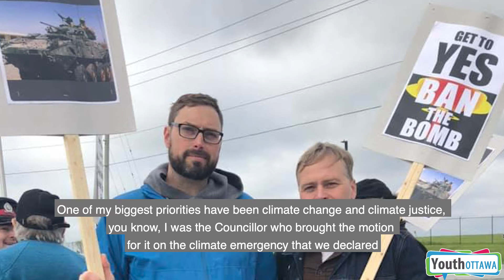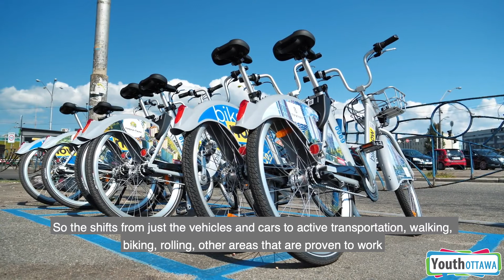Councillor Shawn Menard Community Challenge to Students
As part of our Active Citizenship Initiative, we’re working with local non-profit organizations, grassroots groups, and Ottawa City Councillors to create short and punchy Community Challenge Videos on an Ottawa-based issue. Students will take action on specific, tangible, and local community issues and create solutions that will create positive long-term change in their communities.

Shawn Menard, Ottawa City Councillor for Capital Ward and Vice-Chair of the Environmental Committee shares his community challenge to students around climate change.

Community challenge: Climate change is the most significant risk facing the city of Ottawa. Reach out to your elected representatives either through a letter or email and tell them why climate change justice is important for your future.

To learn more about the ACI program visit youthottawa.ca/aci.